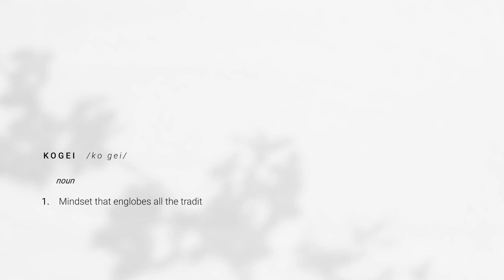The Mokuren Chandelier from Lladró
The Mokuren Chandelier is the end result of a collaboration between Lladró and the Japanese designer Naoto Fukasawa, who has always worked in the area straddling craft and design. For this particular work he took his inspiration from the striking beauty of the flowers of the white magnolia, one of the best-loved trees in Japan and a symbol of eternal bonds.